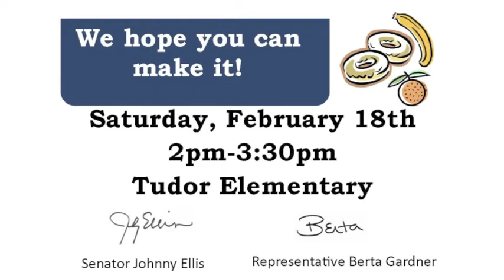Midtown Coffee and Donuts Invitation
Senator Johnny Ellis and Representative Berta Gardner invite you to a constituent meet and greet with free coffee and donuts on February 18th from 2-3:30 at Tudor Elementary School!